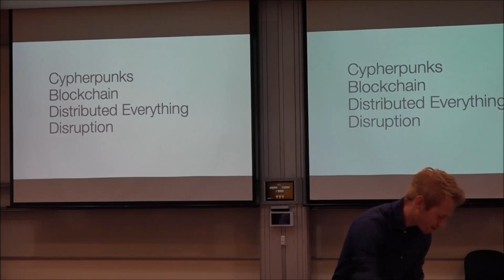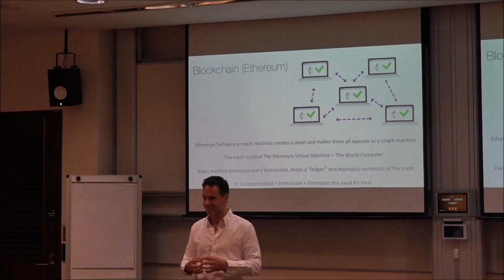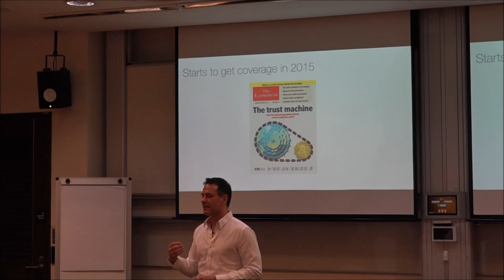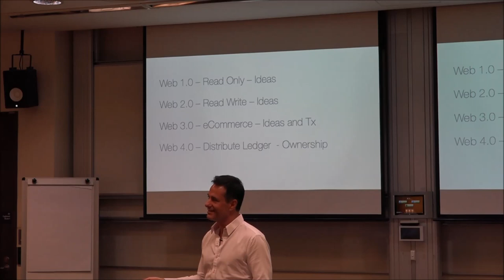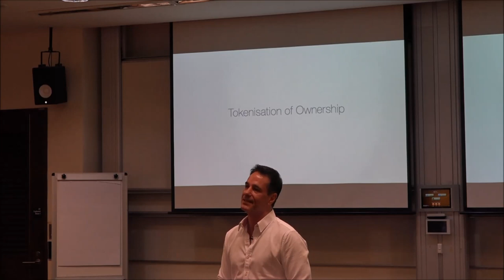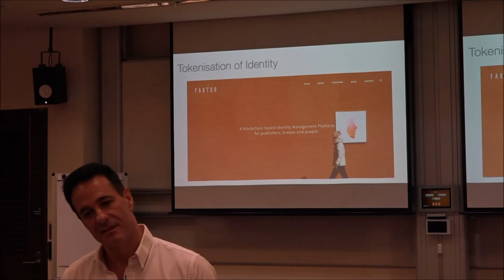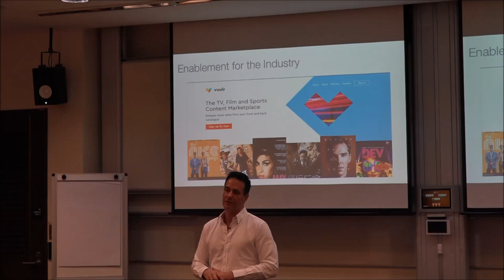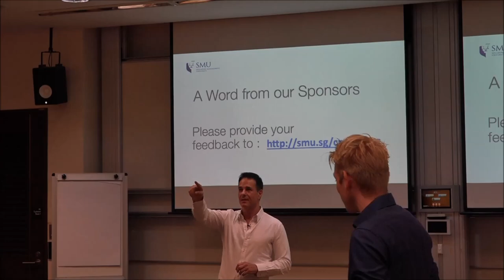CME Speaker Series (28 August 2019), Ian McKee, Vuulr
Ian McKee, CEO, Vuulr, delivered a very insightful topic on “The Impact of the Blockchain on the Entertainment Industry” on the 28 August 2019.

Centre for Marketing Excellence organizes a series of seminars to cater to the SMU Community. Held between August to April of the academic term, Speakers' Series seeks to educate and disseminate the latest trends and knowledge about marketing.